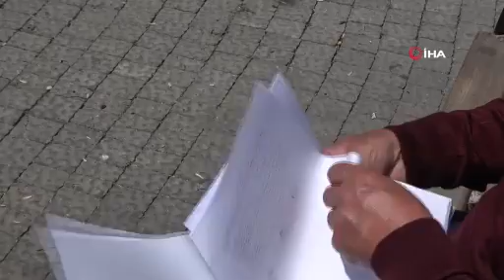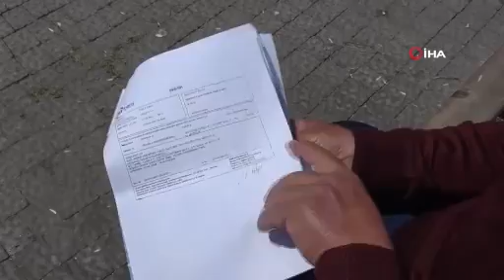EVLENMEYE KALKTI 520 BİN TL DOLANDIRILDI